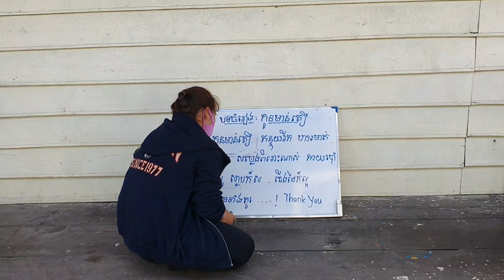Sub)Kampong Luong)Floating Village, Children Living On Water, Study Class